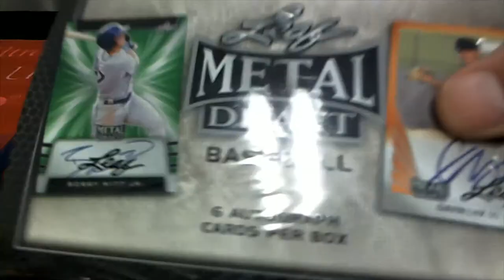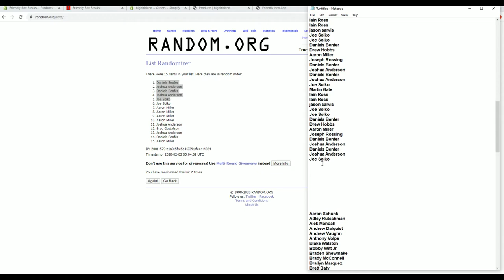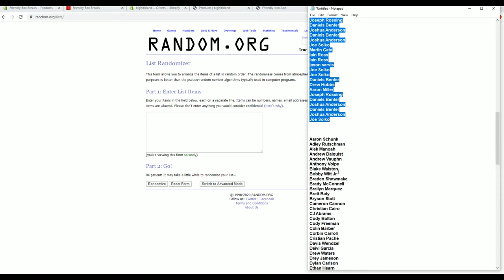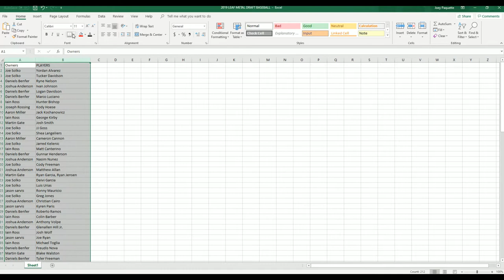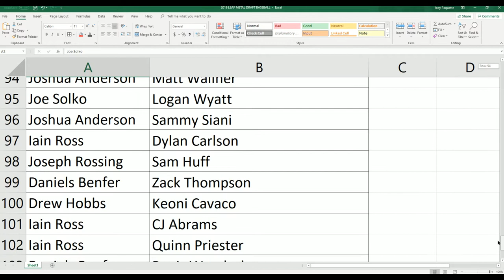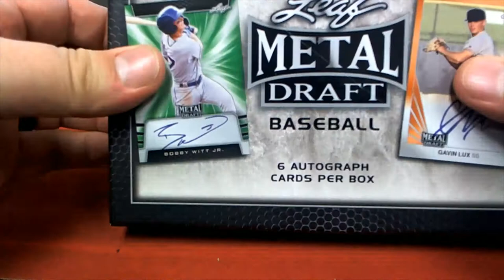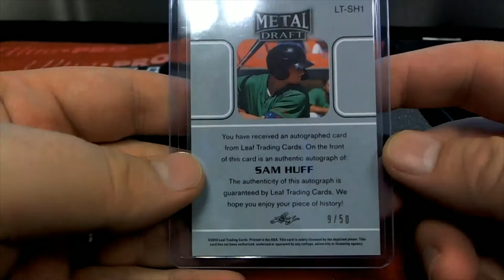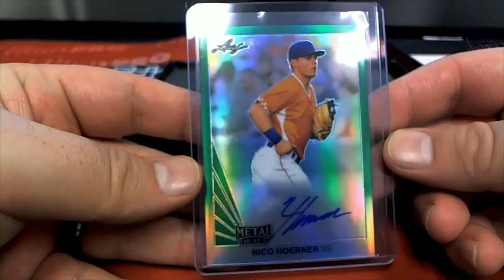2019 Leaf Metal Draft Baseball Hobby Box ID 19LEAFMDBB209